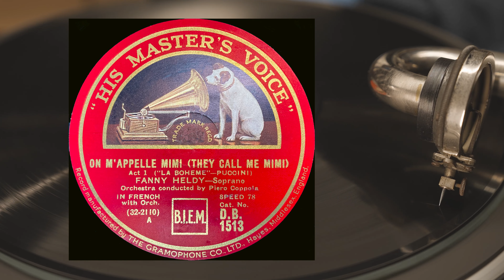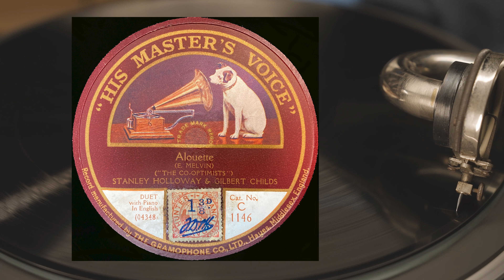DUSOLINA GIANNINI, MARGHERITA PERRAS, DOROTHY KIRSTEN, FANNY HELDY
UN BEL DI VEDREMO (One fine day)
Act 2 ("Madama Butterfly"-Puccini)
IN QUELLE TRINE MORBIDE (In these soft silken curtains)
Act 2 ("Manon Lescaut"-Puccini)
DUSOLINA GIANINI-Soprano
and the Berlin State Opera Orchestra
conducted by Clemens Schmalstich
IN ITALIAN  with Orch.

AVE MARIA (Bach-Gounod)
MARGHERITA PERRAS mit chor und Mitgl des Orchestrers des Staatsoper,
Berlin.  Dir.: Bruno Seidler-Winkler

IL PENSIEROSO (Händel)
Soloflöte: Hans Frenz

OBEISSONS, QUAND LEUR VOIX APPELLE (Gavotte)
"MANON" (Act 3)-MEILHAC & GILLE-MASSENET
DOROTHY KIRSTEN- Soprano and RCA VICTOR ORCHESTRA
conducted by JEAN PAUL MOREL

TE SOUVIENT-IL DU LUMINEUX VOYAGE (Death of Thaïs)
"THAÏS" (Act 3) - GILLE-MASSENET

SUR LA MER CALMEE (ONE FINE DAY)
ON M'APPELLE MIMI (THEY CALL ME MIMI)
Act 1 ("LA BOHEME"- PUCCINI)
FANNY HELDY-Soprano
Orchestra conducted by Piero Coppola IN FRENCH with Orch.

Cloze Props (WOLSELEY CHARLES)
Alouette (E. MELVIN)
("THE CO OPTIMISTS")
STANLEY HOLLOWAY
HUMOROUS with Piano In English)